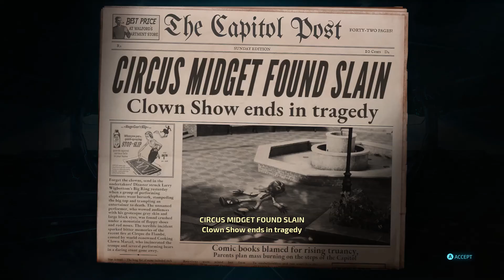Destroy All Humans! Part 34 Attack of the 50' president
Saucer back up please!

Destroy All Humans! is an open world action-adventure video game franchise that is designed as a parody of Cold War-era alien invasion films. The games take place mostly on Earth where the Furon Cryptosporidium, also known as Crypto, is tasked by his superiors to gather Furon DNA locked inside human brain stems in order to save his race from cloning themselves to extinction. In Destroy All Humans!, Crypto's objectives also include investigating what happened to his previous clone.